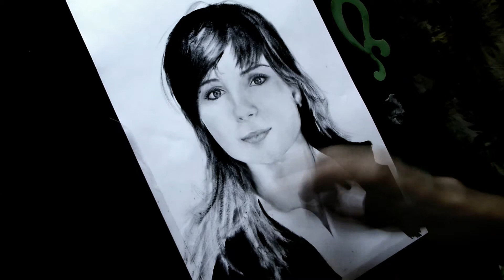Speed Draving by Bilous Taras. 127